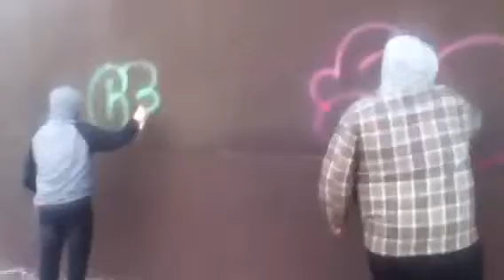JBC bombing 2013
SOKE
CEKO
NEMO
JBC
tagging on a abandon building